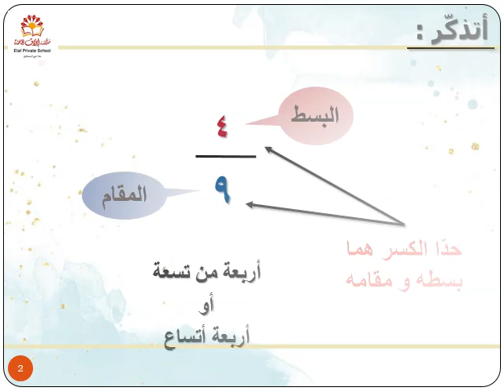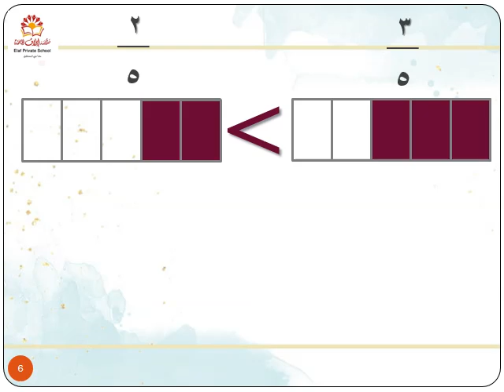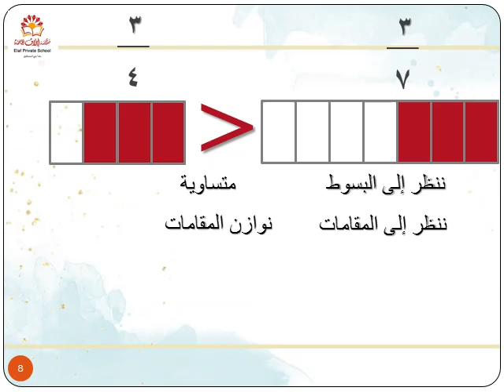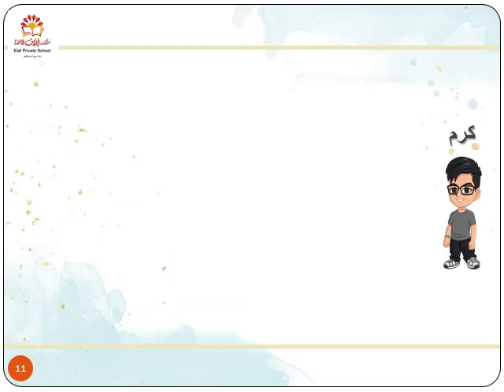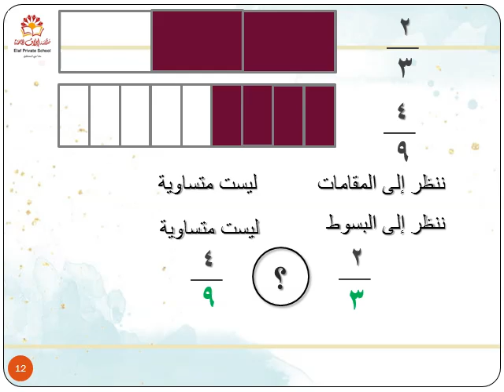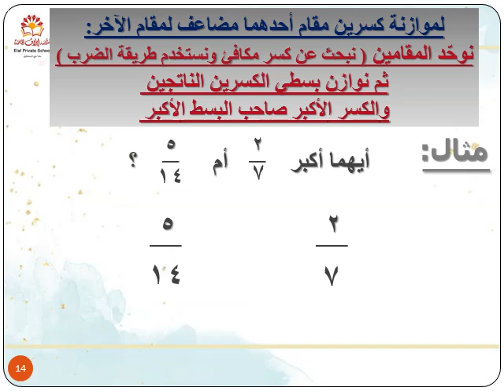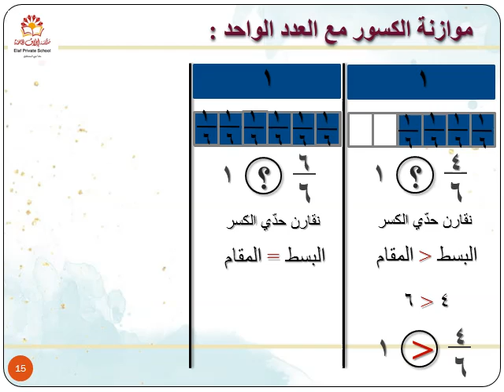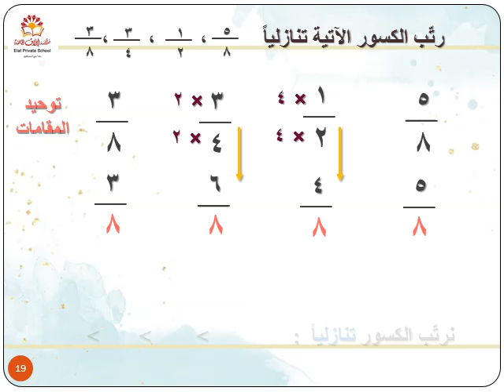رياضيات : ‫موازنة االكسور وترتيبها - الصف الرابع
رياضيات : ‫موازنة االكسور وترتيبها
الصف الرابع
مدرسة إيلاف الخاصة
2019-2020